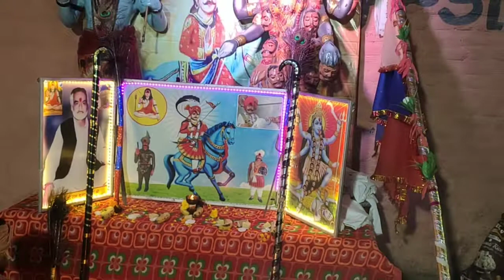Guru princebhagat ji Yamunanagar bagad desh yatra m/7206583083/7988718840